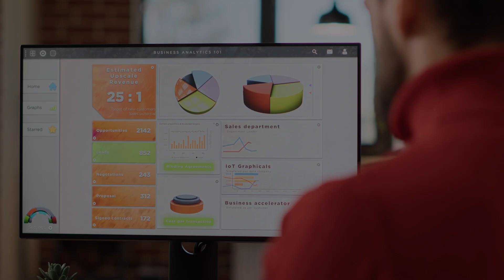Reprieve Commercial 2